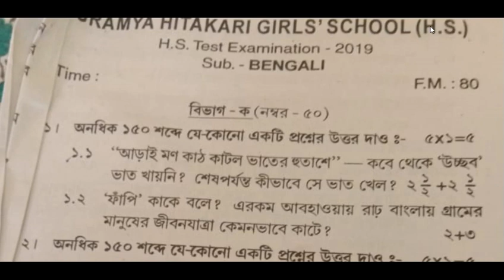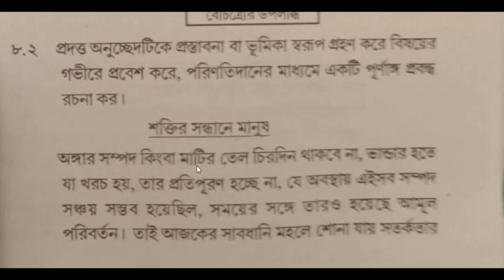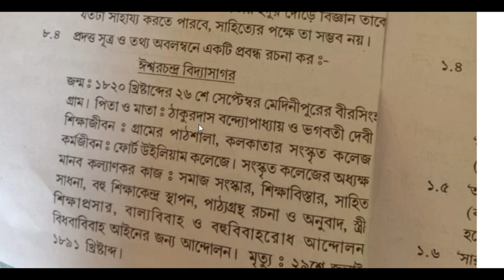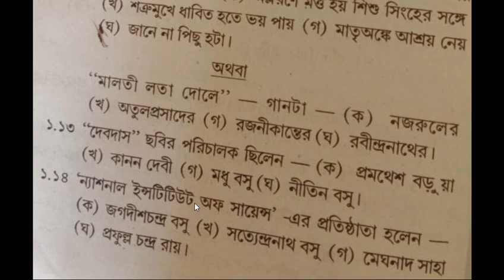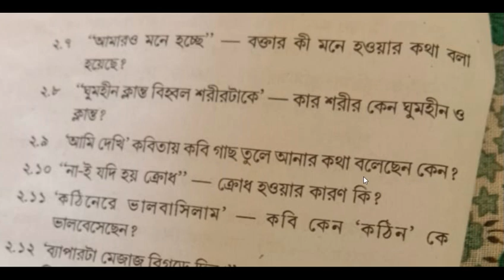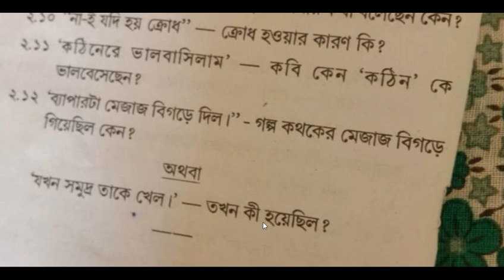HS 2020 Bengali Test Paper Episode 8, Howrah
পশ্চিমবঙ্গের বিভিন্ন জেলা থেকে প্রশ্ন সংগ্রহ করে ধারাবাহিক ভাবে আমরা ভিডিও দিচ্ছি । আজ অষ্টম পর্বে আলোচনা করেছি হাওড়া জেলার প্রশ্ন নিয়ে ।